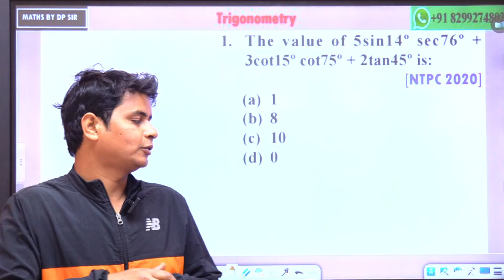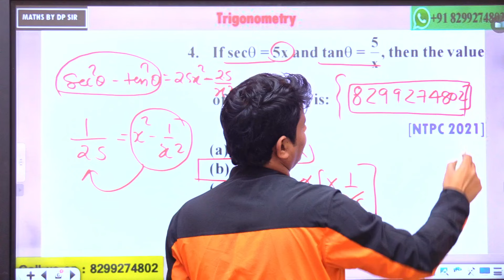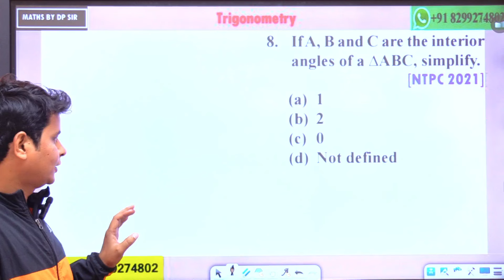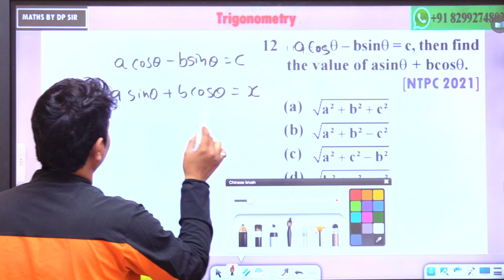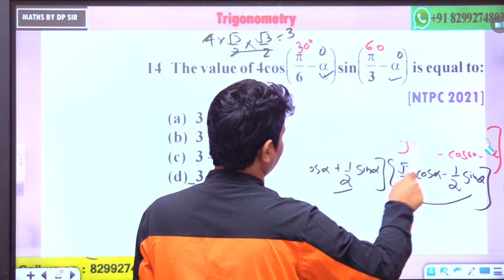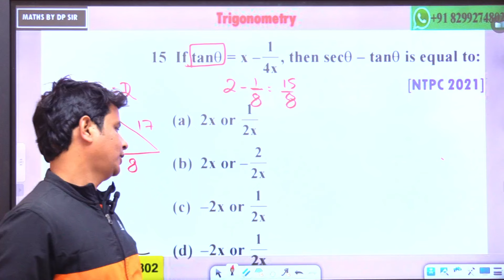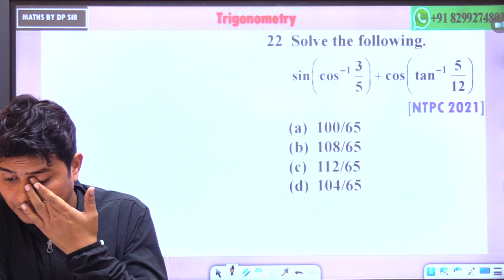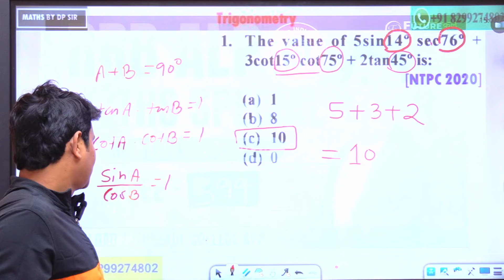RRB ALP 2024 | RRB ALP MATHS Questions + Theory | Railway Maths by DP SINGH SIR